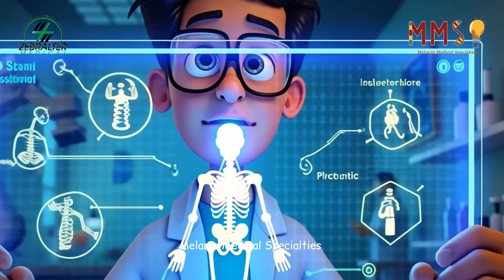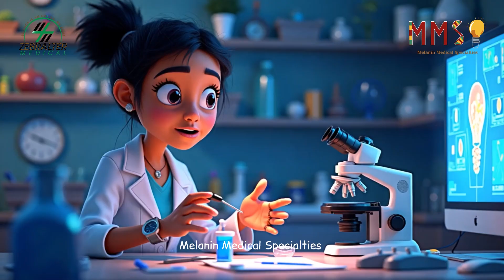🔬 Biomedical Engineers Are Cool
STEM is many things but never dull, join us as we explore